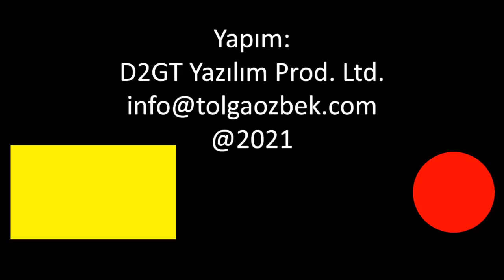Türkiye Brezilya'dan uçak gemisi alıp kullanabilir mi?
Brezilya, Sao Paulo uçak gemisini emekli etti. Gemi söküm için İzmir/Aliağa'ya geliyor. Türkiye bu gemiyi alabilir mi? Yararlanabilir mi? Geminin hukuksal durumu ne? Tolga Özbek soruyor, Kadir Has Üniversitesi Uluslararası İlişkiler Bölümü Öğretim Görevlisi Prof. Dr. Serhat Güvenç yanıtlıyor.   Kanalımıza destek vermek için
Videomuzun müziği, değerli takipçimiz Selçuk Çelebi tarafından hazırlandı:
Kanalı  @Ambient Music Selcuk Celebi   Eserlerine ulaşmak için: